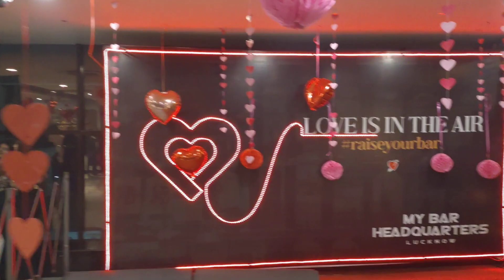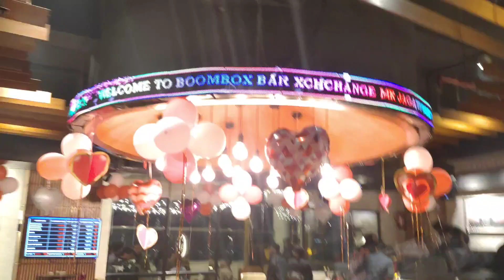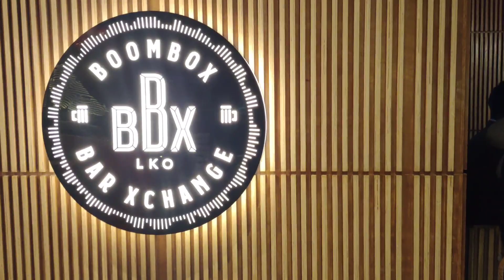Boombox Lucknow boombox gomtinagar vibhuti khand lucknow